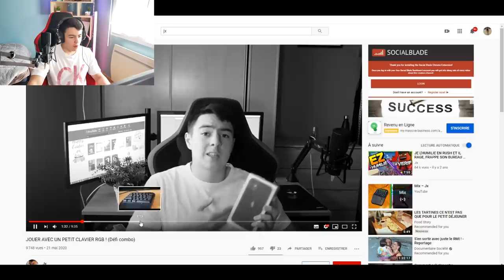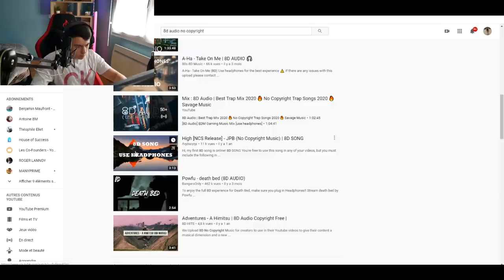LE CASQUE LE PLUS VENDU D'AMAZON ! (Unboxing & Test)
Hey, aujourd'hui je vais unbox le casque le plus vendu d'Amazon.